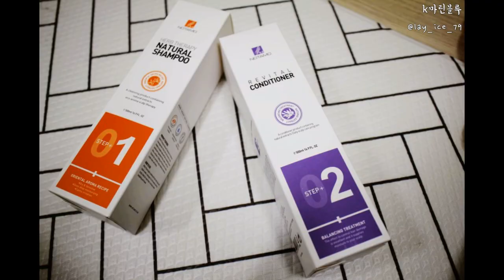노타모 허브테라피 천연샴푸 or리바이탈 컨디셔너 shampoo volg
-머리결이 수분감있구요. 좋아지는 느낌^^
-너무 차분해집니다
-머리결이 부들부들해지구요.

.상품만을 제공받은후기에요